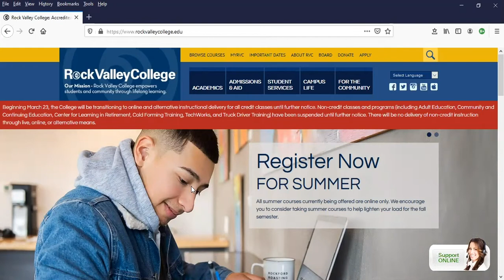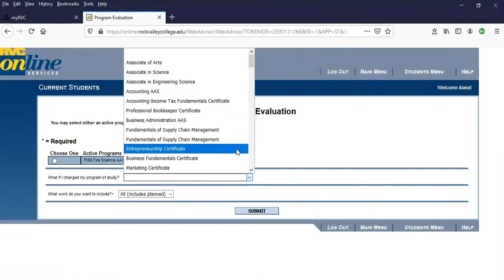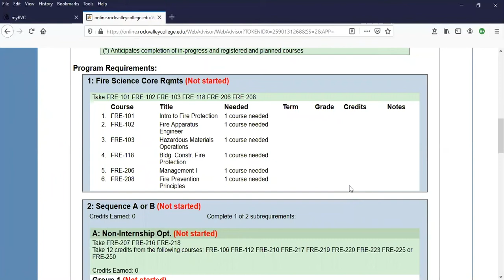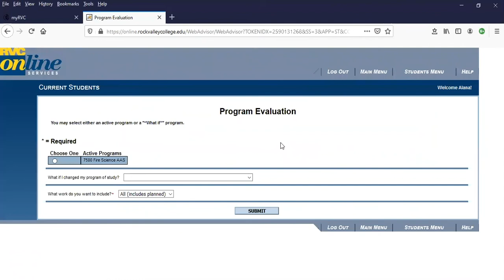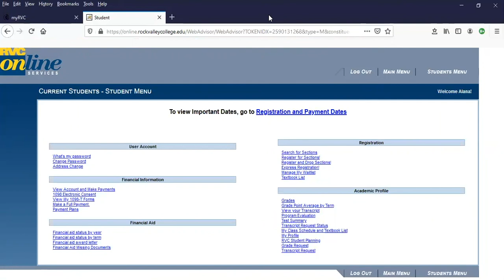Student Academic Profile via Online Services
This tutorial focuses on how a student may run and review a program evaluation of the degree they are working toward.